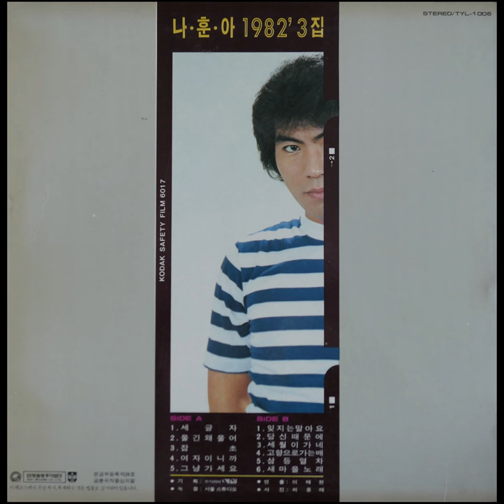나훈아 – 삼등열차 (1982)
B5. 나훈아 – 삼등열차 (나훈아 작사 / 나훈아 작곡)

태양음향
TYL-1006